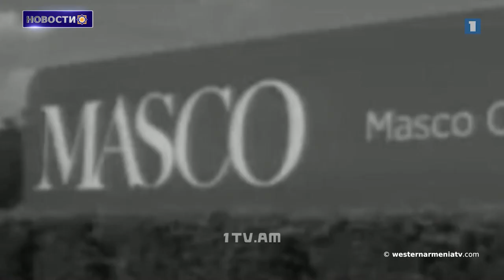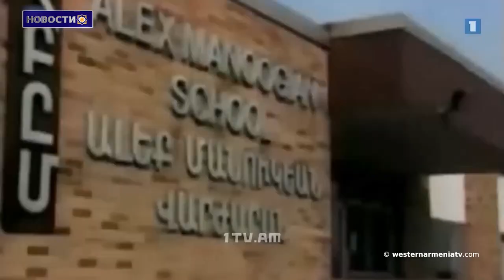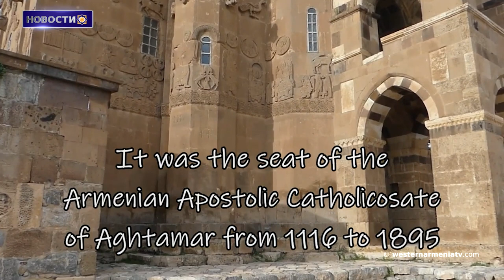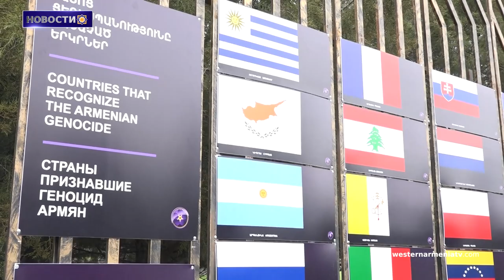Церемония поминовения жертв геноцида, совершенного против армянского народа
1. Церемония поминовения жертв геноцида, совершенного против армянского народа
2. 8-я предвыборная кампания Zoom кандидатов в депутаты Парламента Западной Армении
3. Уроженцы Западной Армении. Алек Манукян
4. Бои самообороны армян. Мкртич Ётнехбайрян
5. Докладчик ПАСЕ намерен посетить Бердзорский коридор и проверить, свободен ли проезд. Заявление Пола Гавана
6. После установления контрольно-пропускного пункта Азербайджана трое детей Арцаха не могут вернуться домой
7. Настоящее о прошлом. Церковь Сурб Хач Ахтамара